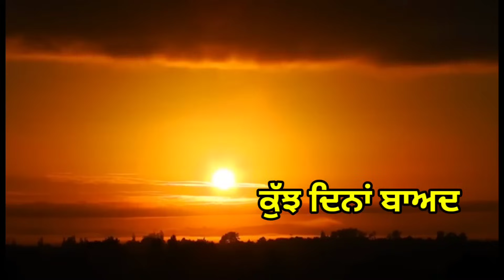ਦਿਉਰ ਦਾ ਦੂਜਾ ਵਿਆਹ । New Punjabi Short Movie 2023 । Toni Filmy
Film । ਦਿਉਰ ਦਾ ਦੂਜਾ ਵਿਆਹ
Director । Toni Filmy
Editing । Toni Filmy
Casting । Toni Filmy , Banto , Simar Kaur , Vishali Sharma
Story । Reet Kaur
Labal । Toni Filmy

NOTICE :- This is a Copyright Protected work. re uploadind on any Social media platform Will be Resulted in legal action.

ਨੋਟ :- ਸਾਡੀ ਮਨਜੂਰੀ ਤੋ ਬਿਨਾਂ ਇਸ ਚੈਨਲ ਦੀ ਕੋਈ ਵੀ ਵੀਡੀਓ youtube ਜਾ Facebook ਤੇ ਅੱਪਲੋਡ ਨਾ ਕਰੋ । ਅਜਿਹਾ ਕਰਨ ਵਾਲੇ ਤੇ ਕਾਨੂੰਨੀ ਕਾਰਵਾਈ ਕੀਤੀ ਜਾਵੇਗੀ ।